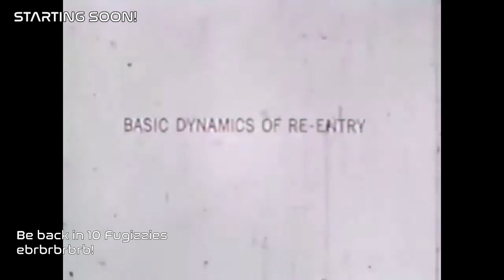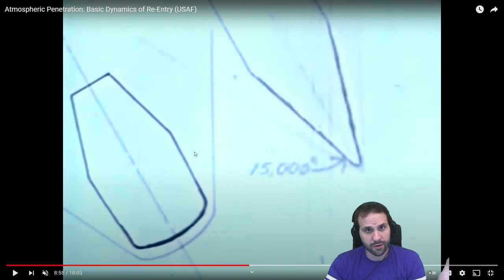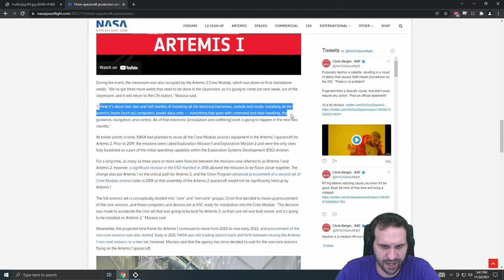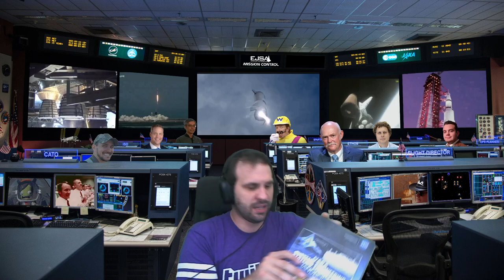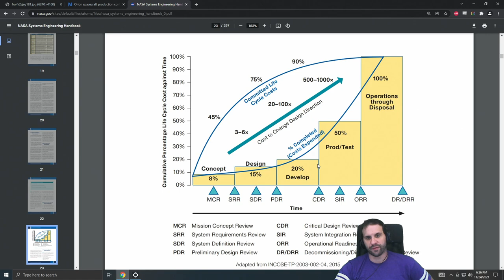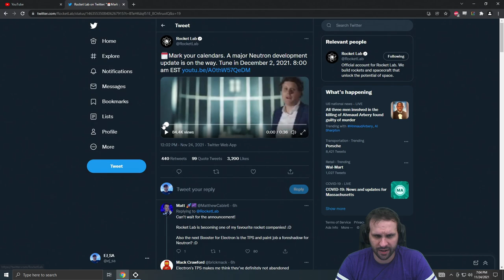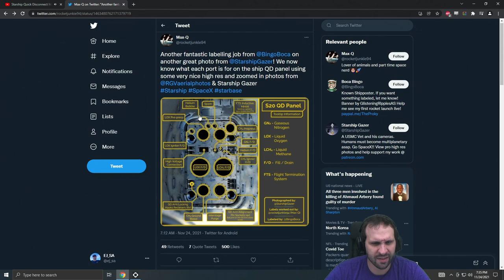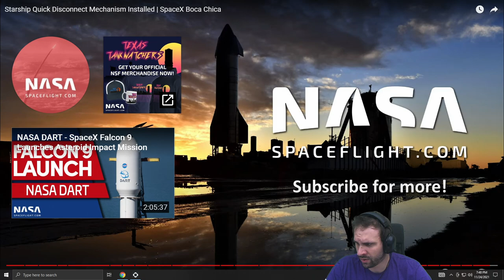Space News - 24th Nov 2021